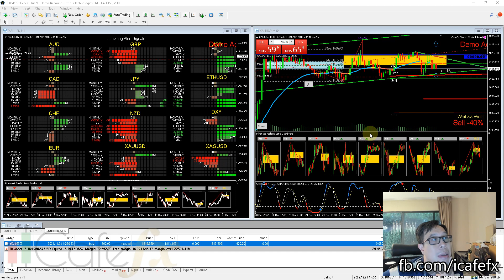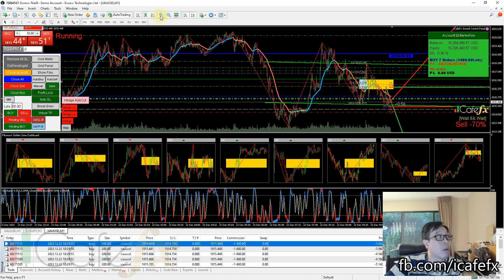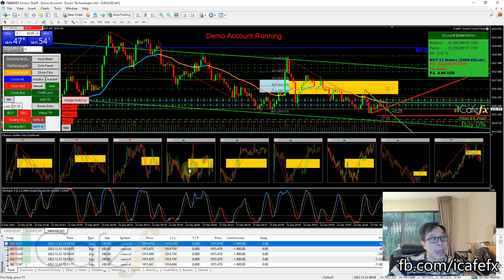EP 2 วิธีดู sideway ด้วยลูกศร BB